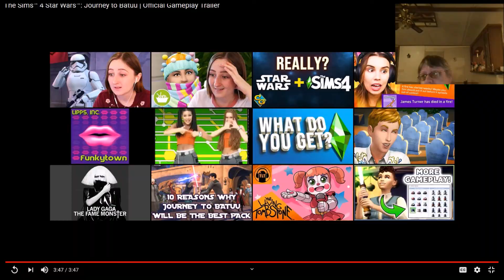The Sims 4 Star Wars Journey To Batuu Gameplay Trailer Reaction W/ Facecam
Here is my reaction to the gameplay trailer of the new game pack The Sims 4 Star Wars Journey To Batuu! What do you think of the gameplay trailer of the new pack? Are you excited about it or no? Please be respectful to those who are excited about the pack and to those who are not.